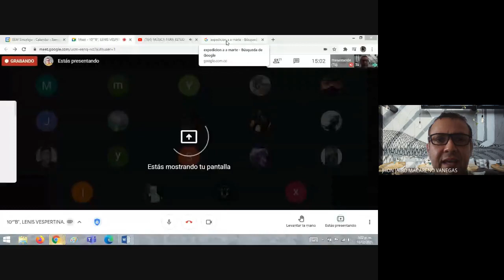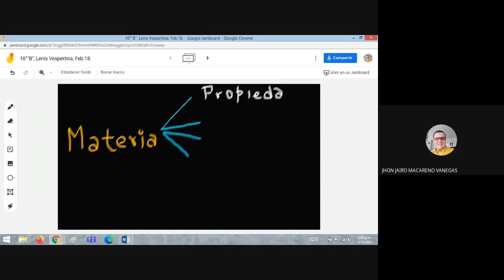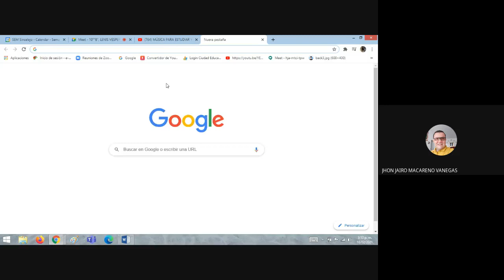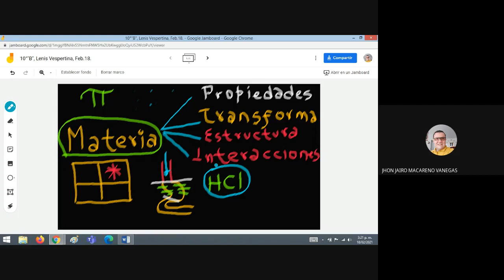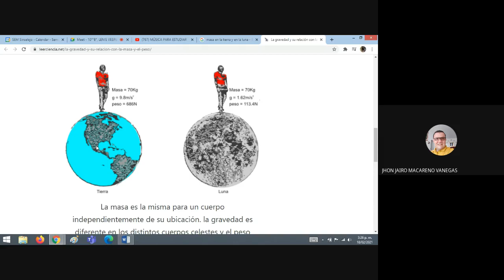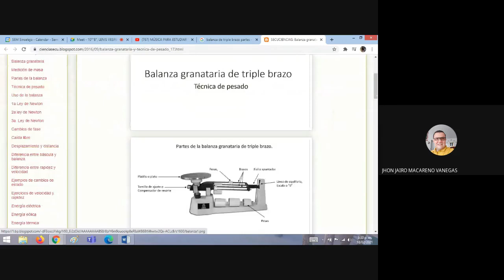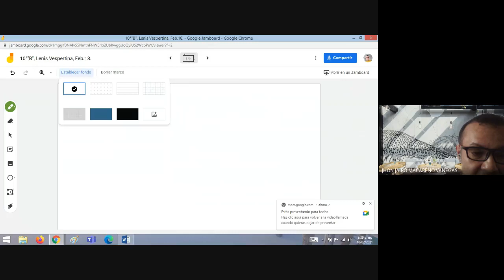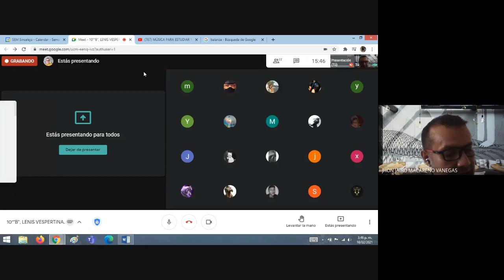10°B,Lenis Vespertina, Feb.18.